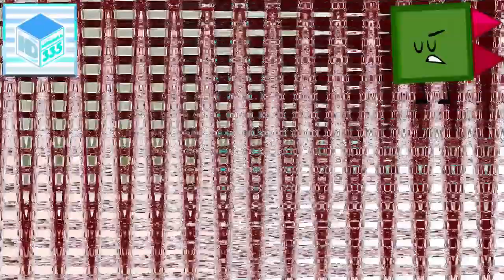RCTIC V2 (1993) ER10 vs. ASLM425, MVEC296, AMG928, TCV1530, AMLM859, CJM, PRVM986, TSB3MLE1972,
TEMWMLE1983, TOCRSM785 & EO (10⁄11+16)

I have to fix audio fx's.

This is a Take Two for Round 10.
Because, MediaNickelodeonVideoEditor2021 is Cheating to the Wrong Effects, He was Very Super Duper Really Extreme Annoying...

C, E & EO stand for Csupo, Effects and Everyone.

Your turn?